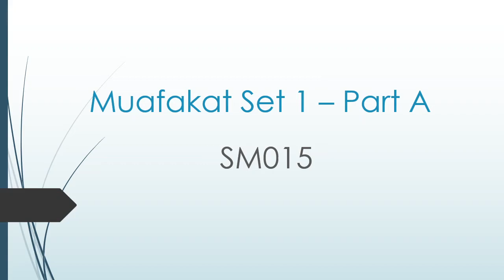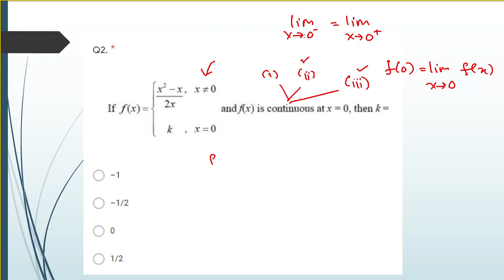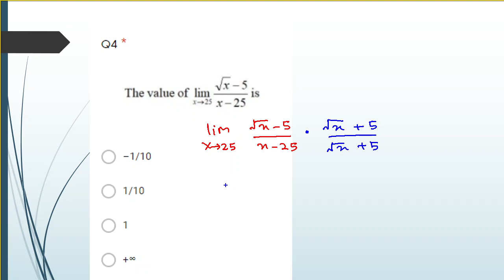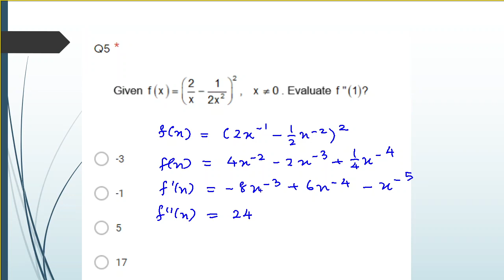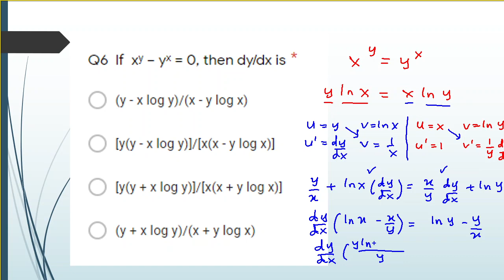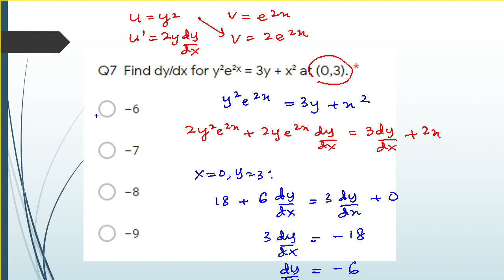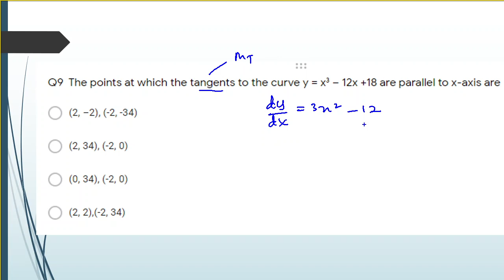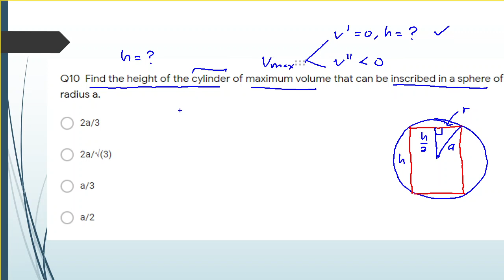Solution Muafakat Set 1 Part A